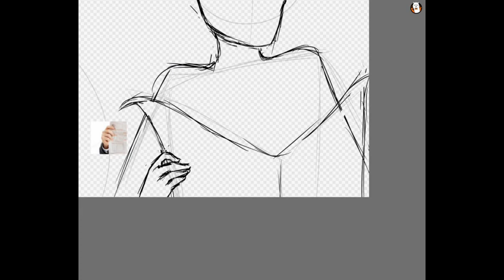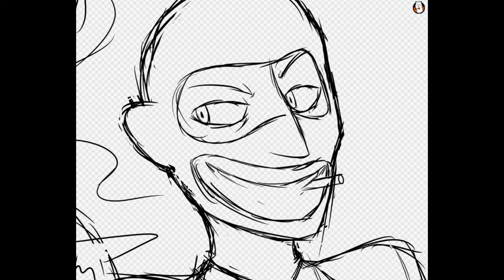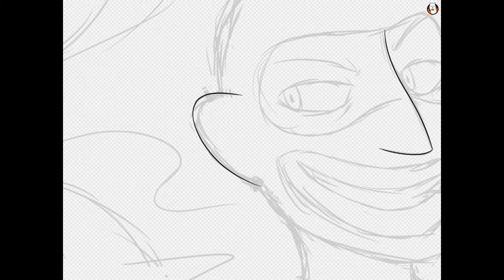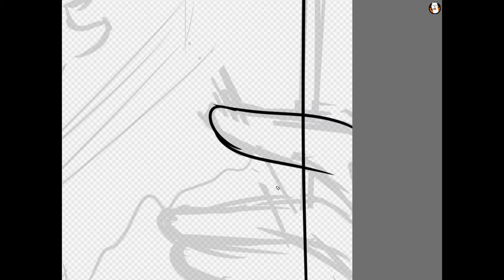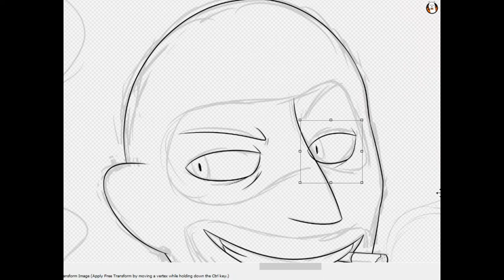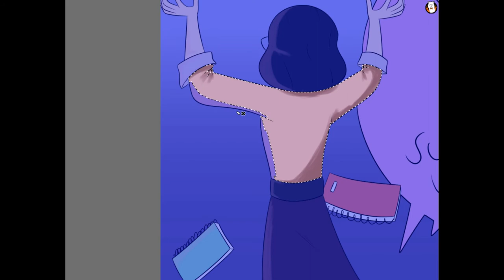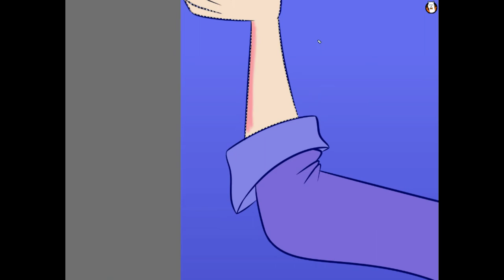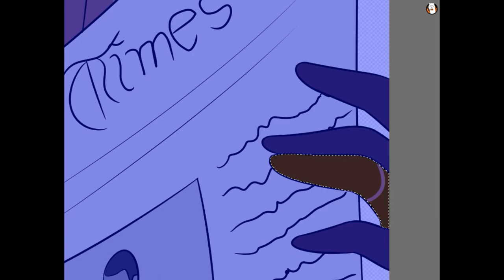7 Notebooks (TF2 Speedpaint PAGE 4)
Ah yes, this wonderful French bastard. Just over 5 hours with this panel, Spy is my favorite merc and is a lot of fun to draw but his facial structure is very weird to draw. Just over 5 hours on this panel.